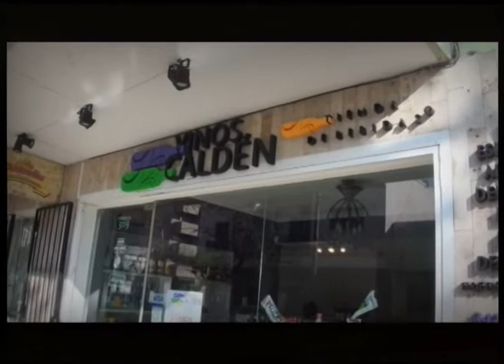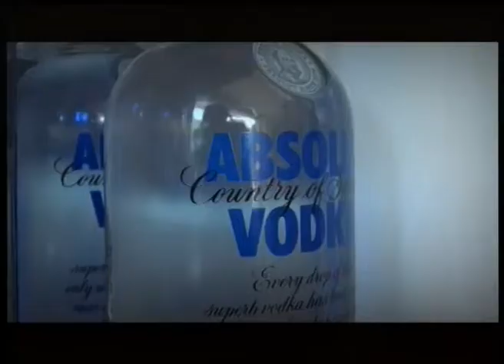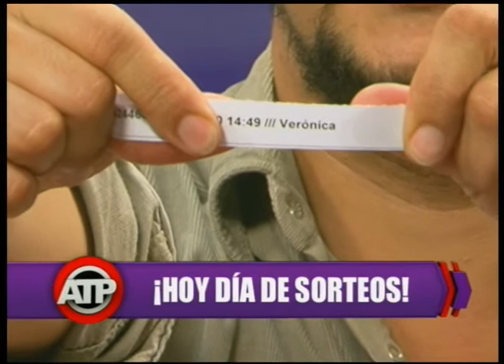MARCOS CASTELLO EN ATP 03 10 14